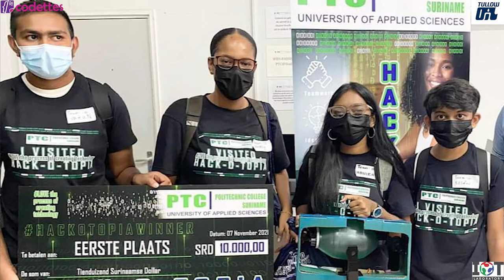Sherally Dompig "Cleaning Bot" Codettes/ Tullow Oil Innostarter class B 2021